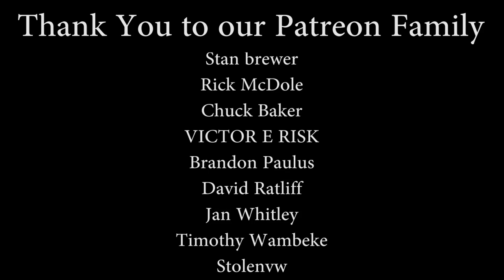AWESOME MUST HAVE $60 RC Tank!! - SG 1203 1/12 Drift TANK - TheRcSaylors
This RC drift tank is an awesome must have rc car for any RC enthusiast.  I mean Nate's face in the entire video says everything you need to know about this rc tank!  This thing is a beast and it even conquered the hill!  The tracks are so realistic!  This is by far one of our favorite cheap RC cars ever!

Support TheRcSaylors